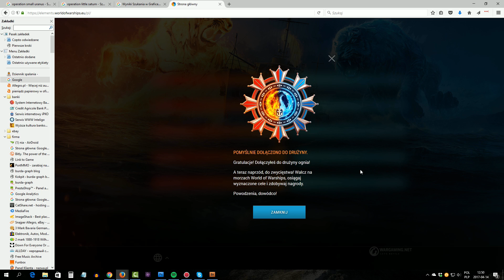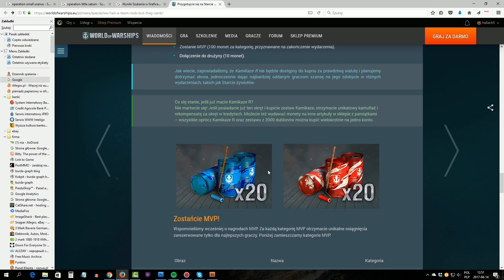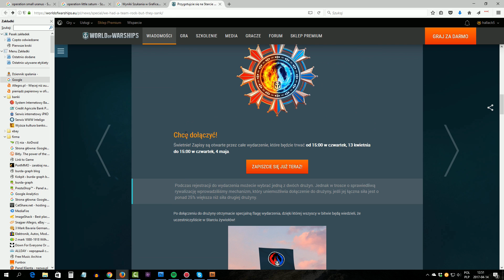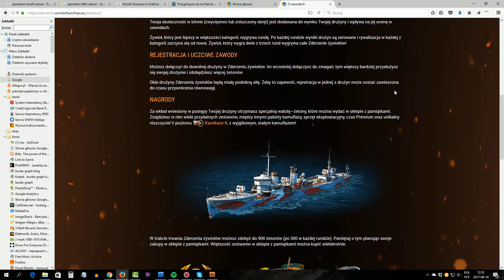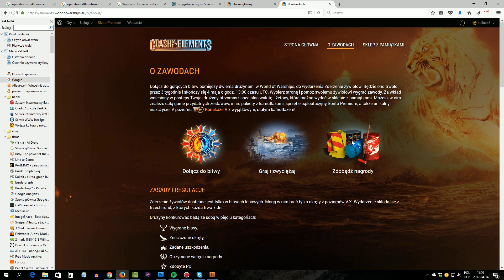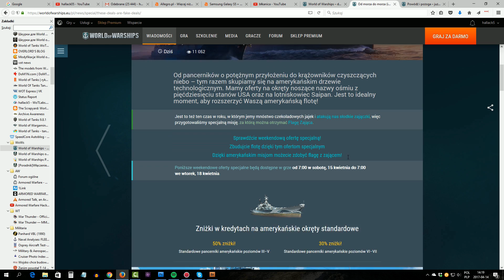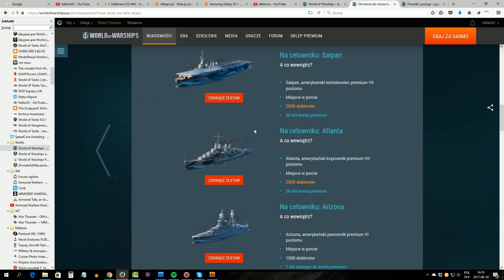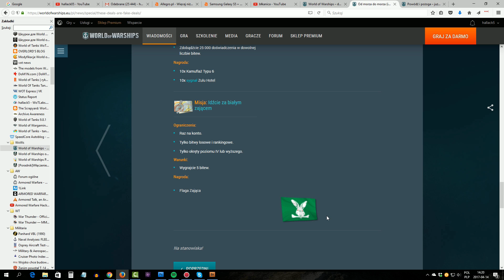Starcie żywiołów i.... Flaga z... ZAJĄCEM! - NEWS - World of Warships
Ciekawa impreza w World of Warships